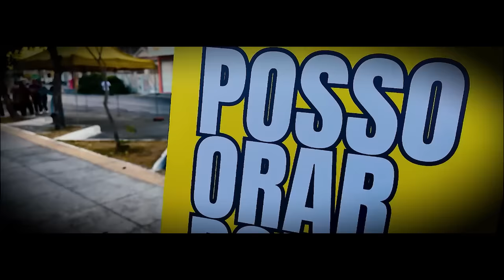ORAÇÃO DA MANHÃ - DEUS FAZ MUITO MAIS! 07.11.2024